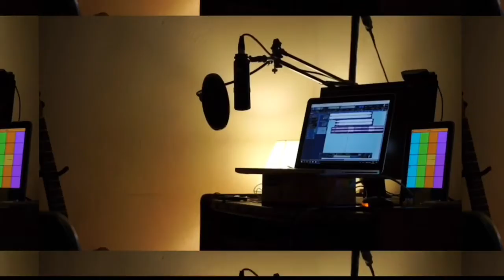ลบ (DELETE) | GENA DESOUZA (Cover V.Electronic เพิ่มRap) Ra Watchara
คืนนี้มันช่างเงียบงัน แต่ในหัวใจฉันกลับส่งเสียงดัง
ตะโกนหาใครอยู่ข้างในนั้น คล้ายว่าเรียกชื่อเธอ
คืนนี้มันช่างว่างเปล่า ก็ใจฉันมันมีเรื่องมากมาย
รู้ว่าควรจะพอ แต่มันหยุดคิดไม่ได้

Rap
ฉันก็เพิ่งเข้าใจในวันที่เธอนั้นทิ้งกันไป
วันที่เธอนั้นแบ่งแยกความเป็นเราให้เขาไป
ฉันก็ควรจะหยุดคิดคิดคิดหยุดคิดอยุดไม่ได้
ลืมไม่ได้ มันไม่ง่าย ลืมไม่ได้ ลืมไม่ได้

*ไม่มีเธอแล้ว รักมันจบไปนานแล้ว

**แต่ฉันไม่เคยจบ ไม่เคยที่จะลบได้ ไม่เคยลืมว่ารักที่เคยได้รับมันดีแค่ไหน
ไม่มีวันที่จะย้อนมา และไม่มีวันเลือนหาย ยิ่งกลับไปคิดถึงวันที่ฉันเคยมีความหมาย ยิ่งลบไม่ได้